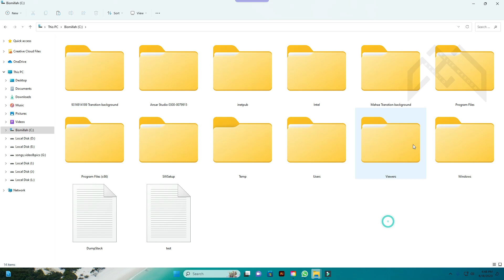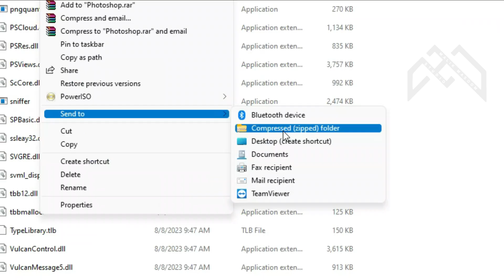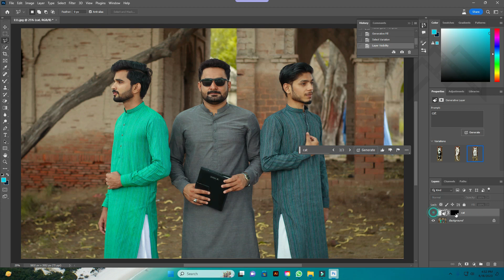How to Download and Install Adobe photoshop with Gen AI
How to Install Adobe photoshop with Gen AI